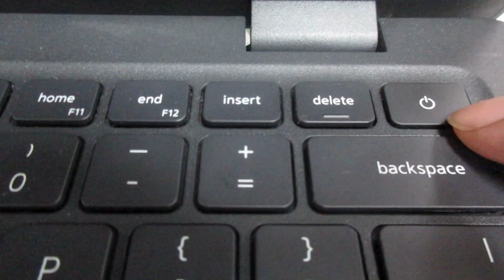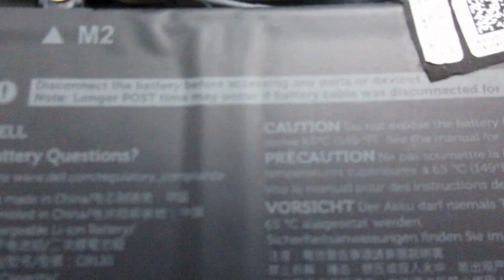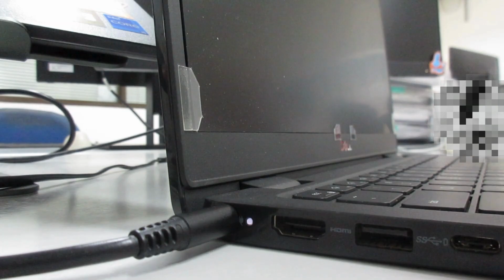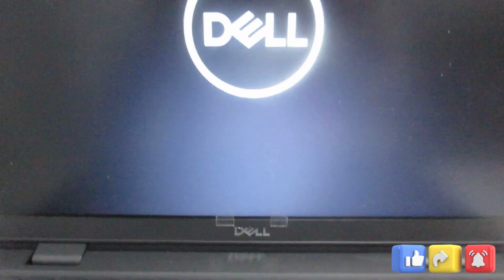How to fix Dell Laptop Cannot turn on | Tutorial | Hobi IT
Welcome back to youtube channel HOBI IT.

in this video, we will sahre haw to fix dell laptop cannot turn on.